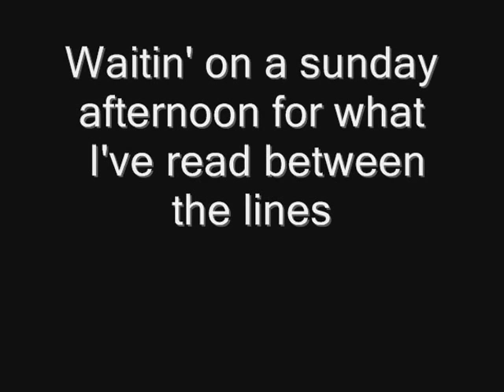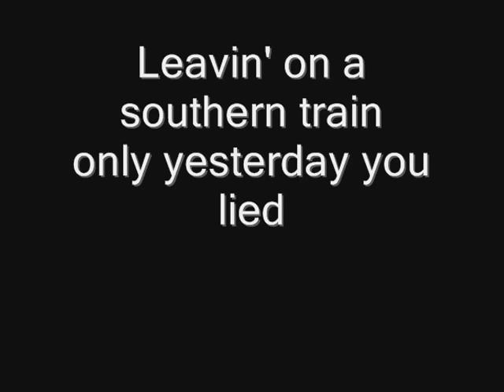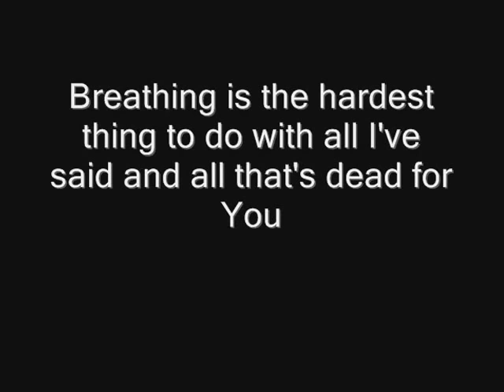Stone Temple Pilots - Interstate Love Song (lyrics)